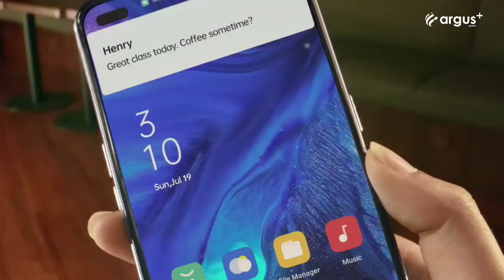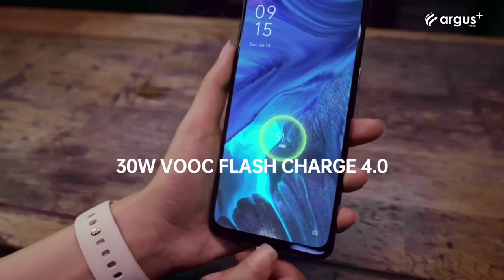Oppo Reno 5 Pro | Launch date | 65W Fast charger | 4x4 Unbox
Oppo Reno 5 Pro | Launch date | Spaces | 4x4 Unbox

Oppo Reno 5 Pro Release date